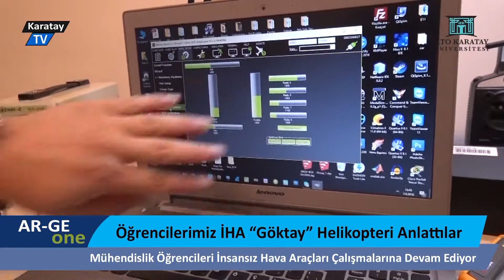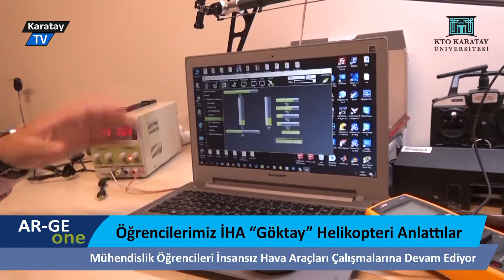İnsansız Hava Aracı Yaptılar / KTO Karatay Üniversitesi Mühendislik Öğrencileri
KTO Karatay Üniversitesi Mühendislik öğrencilerimiz İnsansız Hava Araçları (İHA) çalışmalarına devam ediyor.Öğrencilerimiz İHA “Göktay” helikopteri anlattılar. / KTO Karatay Üniversitesi’nin genç mühendisleri, (TÜBİTAK) tarafından Türkiye’de ilk kez düzenlenen Uluslararası İnsansız Hava Araçları (İHA) Yarışması’nda “Özgün Tasarım ve Yerli Kullanım Ödülü”nün sahibi oldu.
KTO Karatay Üniversitesi Mühendislik Fakültesi öğrencileri, “Döner Kanatlı İHA” kategorisinde de “T147 Türk Yıldızı” isimli insansız hava aracı ile diğer kategorilerdeki başarısını sürdürdü.Türk Yıldızı takımı pilotu Sami Yılmaz ise takımlar arası yardımlaşmadan ötürü gösterdiği performanstan dolayı “Pilotaj ve Saygınlık Ödülü”ne layık görüldü.